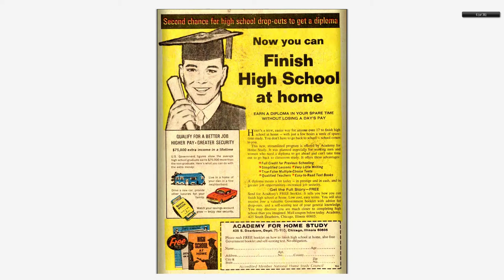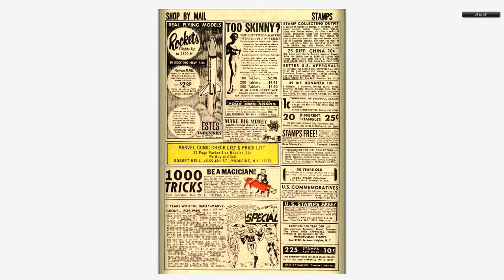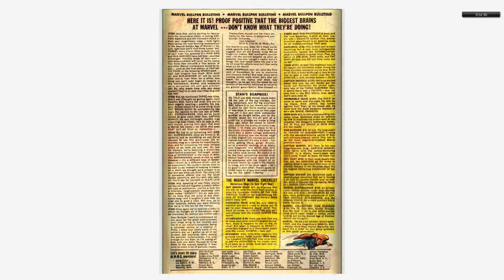196805 Strange Tales v1 168